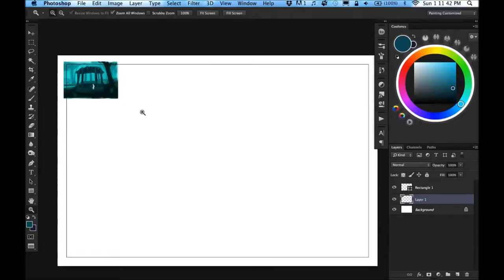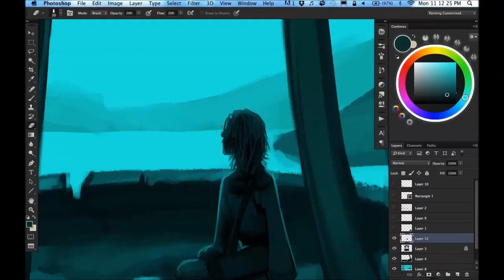Time Lapse Landscape Painting - Homeward 12: Temple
I made a set of 12 landscape paintings 3 years ago for my senior project at college. Here's a 60x sped-up time lapse video from the footage I was able to grab from some old files.